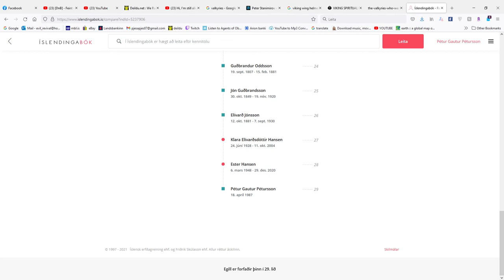Íslendingabók Rekja saman Mozilla Firefox 2021 09 30 06 07 38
ég og agli frændi